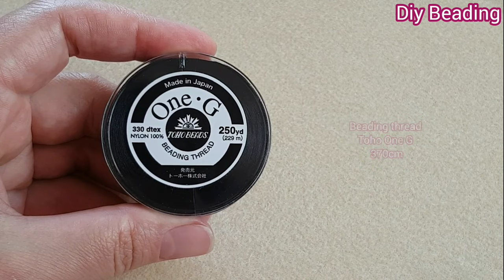Spiral bracelet/Tubular peyote stitch/Easy jewelry making at home/Handmade jewelry/Diy Beading